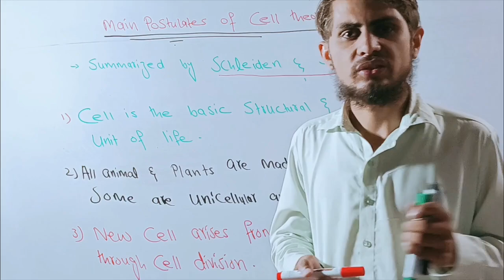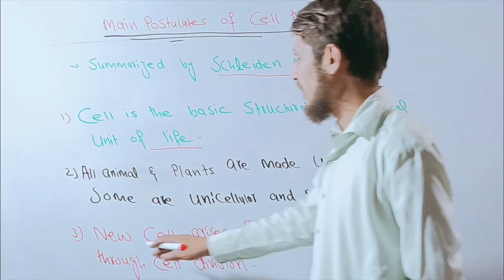Cell theory basics : 3 essential Postulates| Class : 10 | Lec # 5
I this video I had discussed the main Postulates of cell theory.